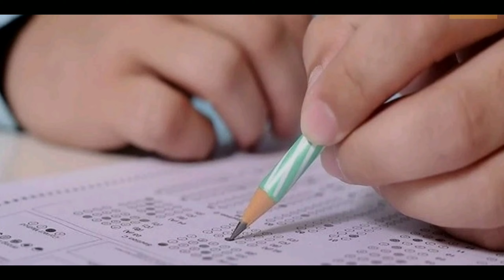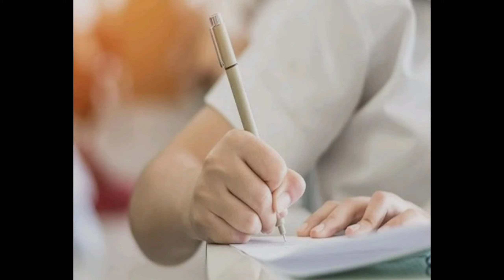Skill development colleges construction from AP govt / for ITI, polytechnic, engineering students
Expertise in 20 disciplines in 30 colleges, teaching in 120 courses

Btech, Degree Sem exams Updates / Results of high court petition from NSUI & UGC Letter
JNTUK Latest Sem exams updates ( B-tech & MBA)

Cancel_10th_&_UG_PG_Examinations
pavan_Kalyan_demand_to_cancel_exams(Janasena) to AP Government

What'sapp group :
Hi friends
This is vamsi,  in this channel we update
📍All educational updates ( 10th, Inter, Diploma, Engineering, Degree & all university updates),
📍Tech News & Updates, Engineering     MiniProjects,
📍Carrier    guidance ,Exams & Results
📍Govt & Pravite Jobs Notifications,